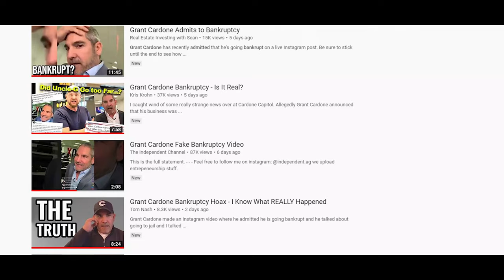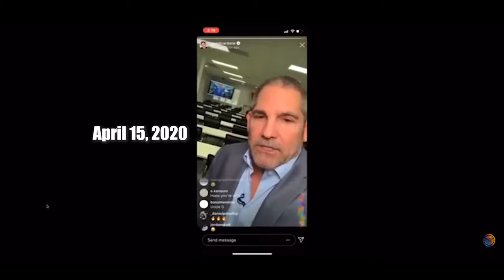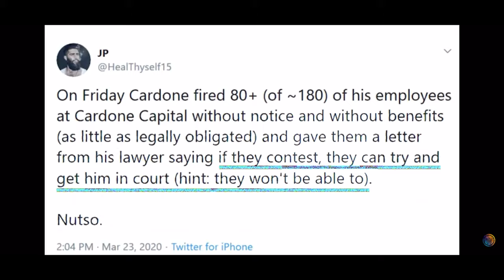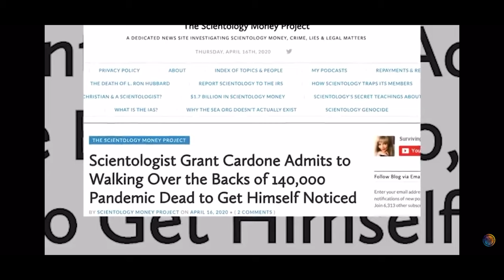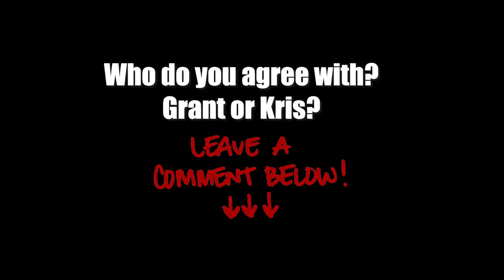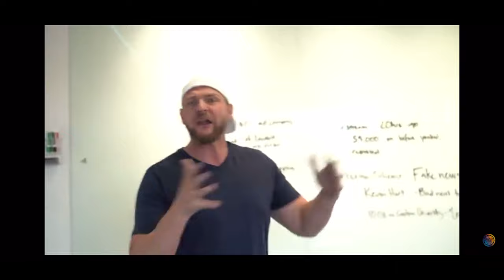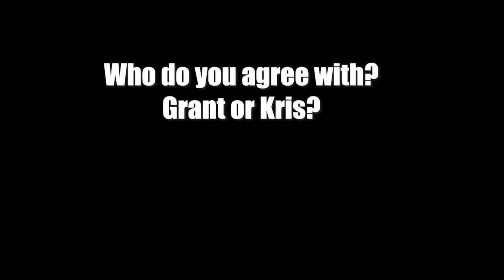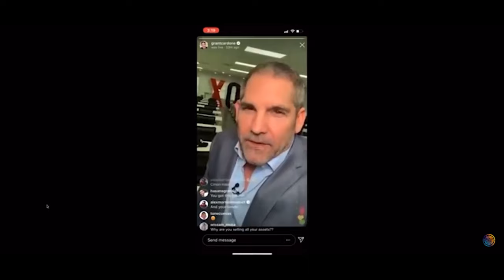Grant Cardone BANKRUPTCY STUNT - Reaction by Kris Krohn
Initially I heard several claims that last week multi-millionaire real estate mogul, New York Times best selling author and top sales coach, Grant Cardone had admitted to bankruptcy. Figuring it was rumors I ignored it; THEN I saw this video released by multi-millionaire real estate investor KRIS KROHN and was shocked by his reaction and decided to investigate!

Here Kris Krohn shares what he really thinks and reveals some really strange news surrounding Cardone Capitol. At first he mentions he couldn't believe what he was seeing, but then the truth came out and he shares his thoughts!

Walking Over the Backs of 140,000 Pandemic Dead to Get Himself Noticed (Article)

✦ NEED 1-ON-1 COACHING ✦
- In the additional notes section please provide as much detail as possible regarding your interest in real estate investing so I can prepare and provide the best quality information.